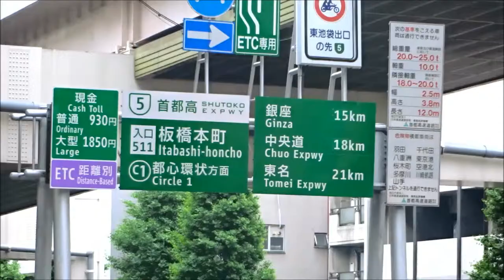貸倉庫・貸工場 東京都板橋区本町 地下倉庫 warehouse factory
板橋本町駅　A1出口からすぐ。こんな場所に倉庫なんてあるの？って感じですが、マンションの1F・地下部分を倉庫としての募集です。地下は暗くなるなどあまりよいイメージがない方もいますが、夏は涼しく、冬は暖かい快適空間であるため、エアコンに使う電力をカットできるというメリットもあります。地下室は土によって内側の音を漏らさず、さらに外の騒音まで遮る効果を持っているで高い遮音・防音効果があり
ピアノやギター、ドラムなどのスタジオに利用されることが多いのです。
利用の用途は限られますが、ワインセラーなどの商品保管や音楽スタジオなどには持ってこいの物件です。